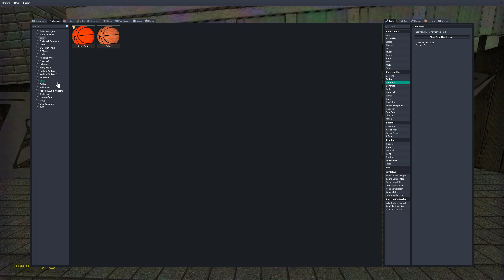Garry’s Mod Nextbots: Ultimate Obunga family, Selene Delgado in gmod !